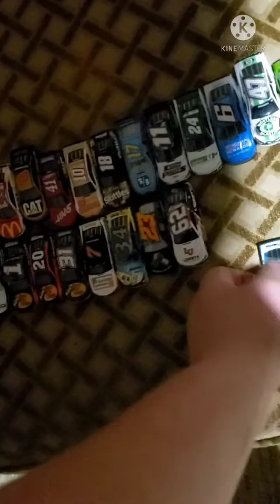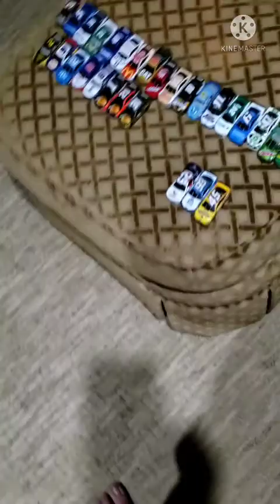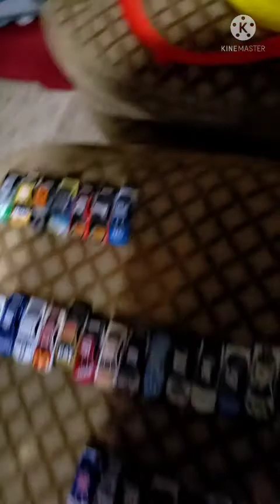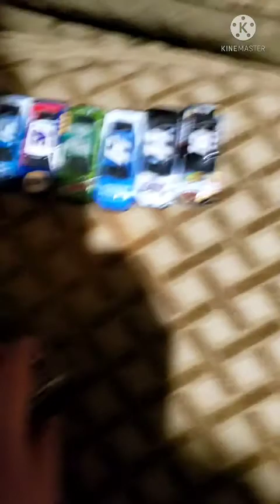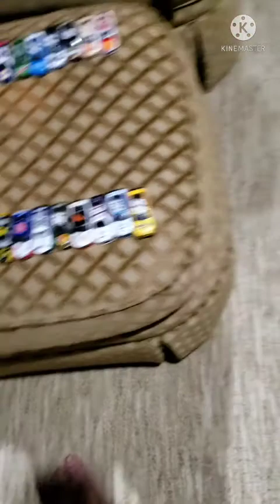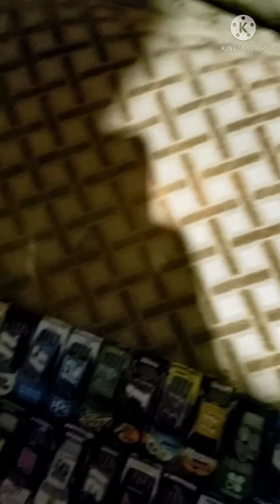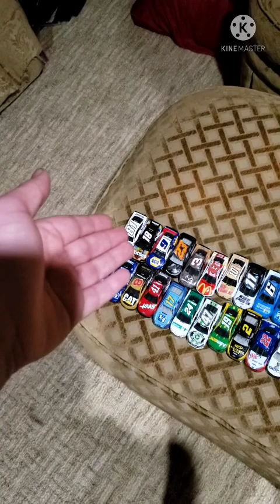NNCS S1 R10. Final Race of the RS.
Song: Devil's Got You Beat